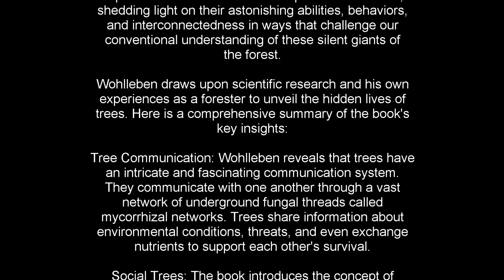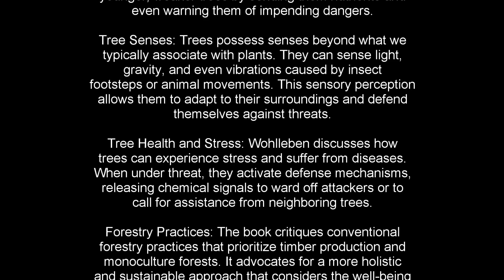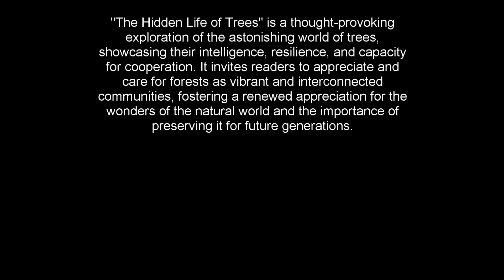The Hidden Life of Trees: A 4 Minute Summary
Welcome to Snap Summaries, where we provide concise book summaries for busy individuals seeking personal growth and a deeper understanding of the world around them. In this video, we'll be presenting a quick and engaging 4-minute summary of the enlightening book "The Hidden Life of Trees" by Peter Wohlleben. If you're curious about the intricate world of trees, their communication, and their profound impact on our planet, this summary is for you!

📘 Book Summary:
"The Hidden Life of Trees" delves into the remarkable world of trees, uncovering their secrets, connections, and complex communication systems. Peter Wohlleben, a renowned forest ranger, reveals the astonishing ways trees support each other and respond to their environment. Discover the social networks that exist beneath the forest floor and gain a deeper appreciation for these ancient, living beings.

✅ Key Takeaways:
1️⃣ Trees communicate through an intricate underground network of fungal threads, sharing nutrients and information.
2️⃣ Forests exhibit a collective intelligence, with trees helping each other survive and thrive.
3️⃣ Trees have a sense of family and can recognize and support their kin.
4️⃣ Understanding tree communication can inform sustainable forestry practices and benefit the environment.
5️⃣ The interconnectedness of trees teaches us important lessons about cooperation and mutual support.